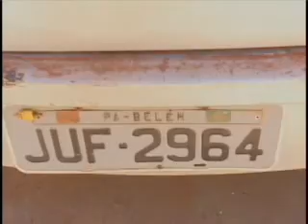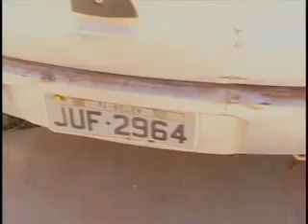INDIOS TENTAM RETIRAR VEICULO DO PÁTIO DA CIRETRAN SEM AUTORIZAÇÃO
REPÓRTER NEY WELITON - FALCÃO DO CERRADO
Índios Xavantes tentam retirar veiculo com documentação irregular do pátio da Ciretran em Nova Xavantina sem os procedimentos exigidos por lei. PM e Civil estiveram no local